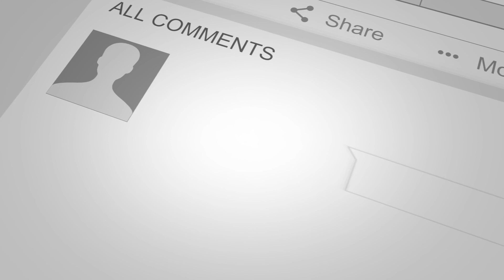PS5 Restock | NEW UPDATE! Walmart Updated time to order ONLINE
ps5 restock news from Walmart. The Retail Giant has updated their time to order the ps5 online on the eve of this years holiday season. the most coveted item for the holidays the ps5 is on high demand and everyone is after it. check out this video for more PlayStation 5 and Xbox news and updates.